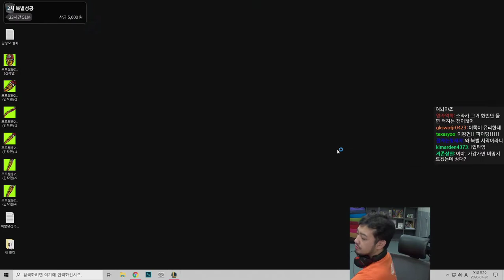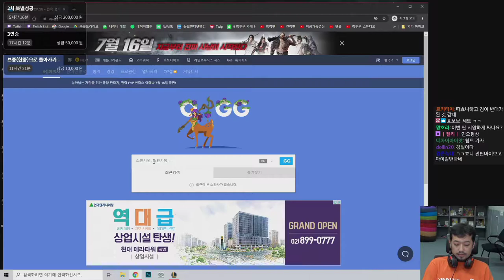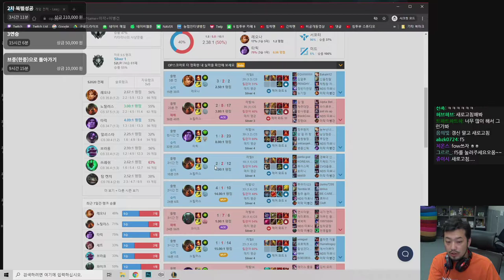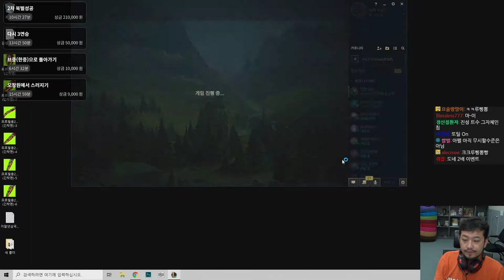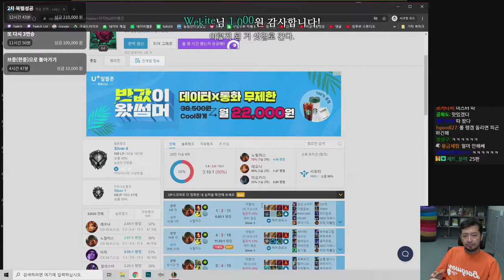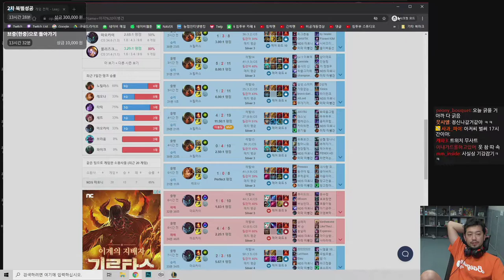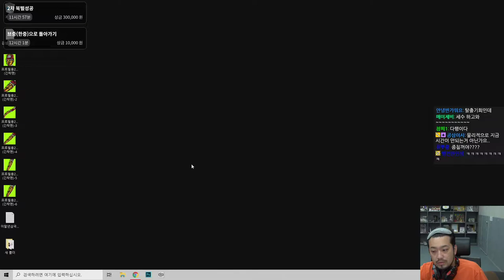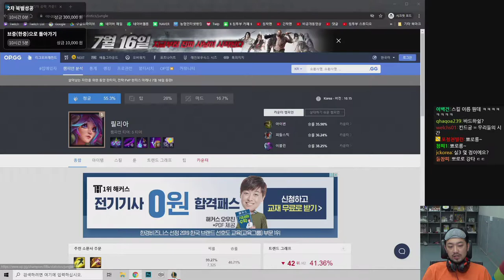2020년 07월 28일 | 침착맨X따효니 롤 2차 북벌 켠왕